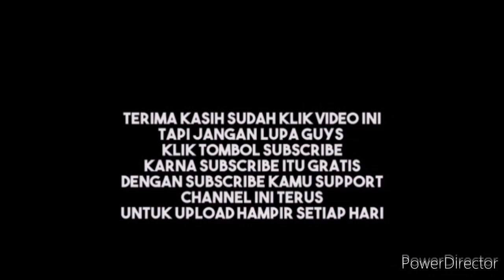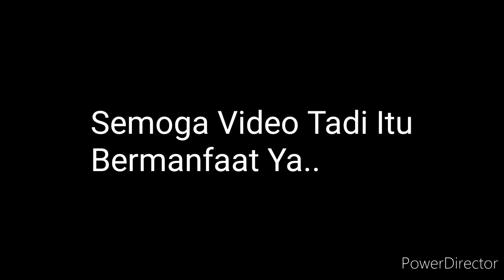•°Cara Membuat Anggota Klan Kalian Menjadi Banyak?Hanya Dengan 2 Hari!!?Game Clash Of Clans